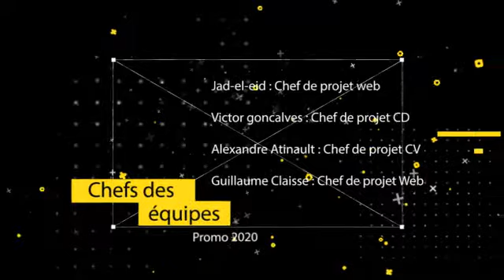Simplification de la gestion d'un site vitrine d'e-books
Pour ce projet, 4 chefs de projet en troisième année ainsi que 4 techniciens de deuxième année issus de différents axes-métiers  :
WEB  :  Jad El-Eid et Guillaume Claisse en CDP et Maxime Dupêcher en techniciens
Communication visuelle  : Alexandre Atinault en CDP et Loic Desbordes en technicien
Communication digitale  : Victor Goncalves en CDP et Guillaume Guerre/Ahmed Mohammed en techniciens

Science E-book est un site vitrine d’E-book sur les thèmes de la robotique et de la science-fiction. Développé par Jean-Claude Heudin, ce site permet de mettre en avant ses propres créations sur les thématiques qui lui sont chères.
Le site est toujours alimenté en contenu et en nouveaux E-books par Jean-Claude Heudin, qui rentre chaque information «  en dur  », c’est-à-dire en codant directement chacun de ses produits. C’est un processus laborieux et chronophage auquel Jean-Claude aimerait se soustraire.
C’est l’objectif de cette Bourse Au Projet  : Simplifier la gestion du site pour le mettre à jour rapidement et simplement.

Pour réaliser ce travail, nous avons choisi l’usage d’un CMS, outil permettant de réaliser des sites sans codage, mais directement grâce à une plate-forme intuitive et efficace.
Pour le choix du CMS, nous avons choisi Wordpress car celui-ci permet, en plus de créer un site rapidement et intuitivement, de le mettre à jour très simplement. Il avait donc toutes les qualités nécessaires  pour notre projet.

L’équipe Visuelle s’est occupée du choix d’un template, outil qui permet d’appliquer un style prédéfinis au site
L’Equipe Digitale a analysé les forces et les faiblesses de l’ancien site existant et de la concurrence pour en extraire les choses les plus importantes à intégrer au site
L’Equipe Web s’est chargée du développement du site et de l’intégration de la template choisi.